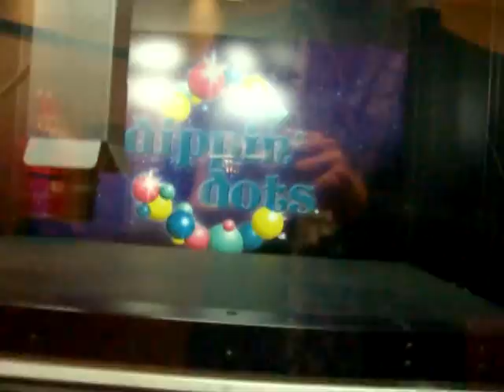Dippin Dots Machine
a wierd machine